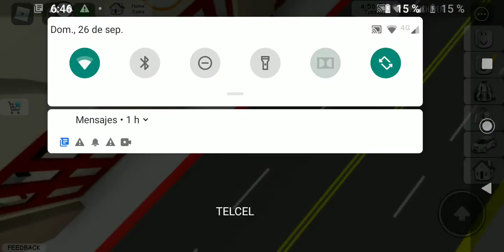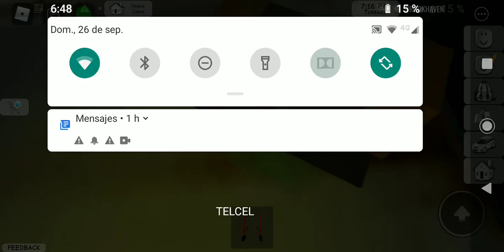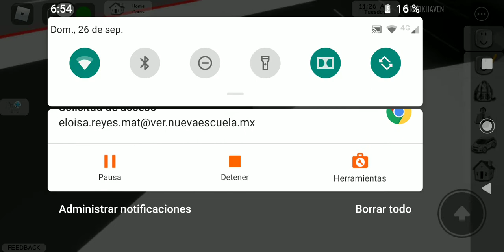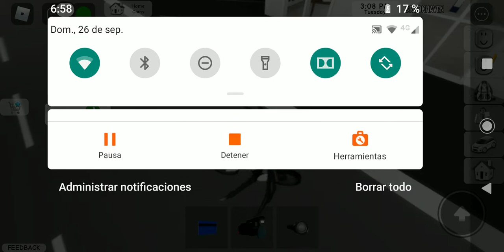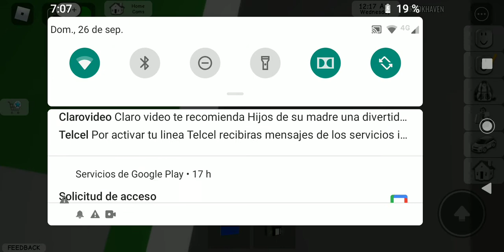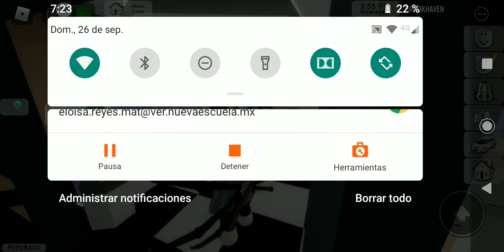me visita mi tío misaque en brookhaven y sale mal xd-roku, Antonio, Sebas and matt